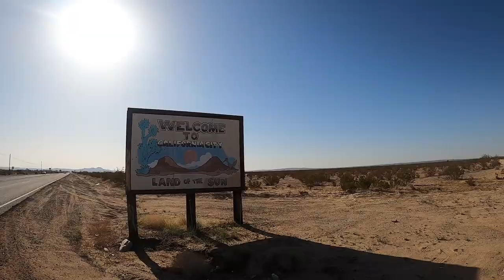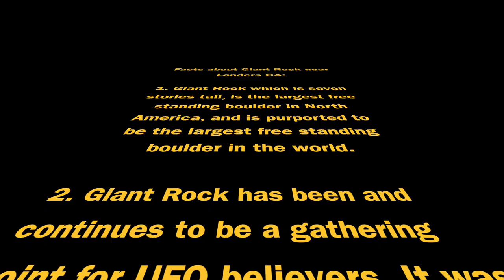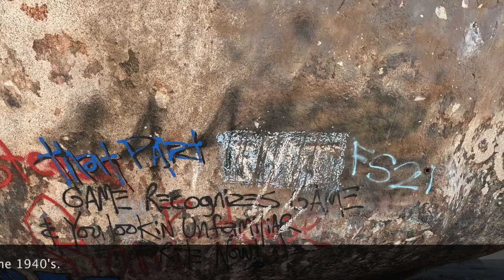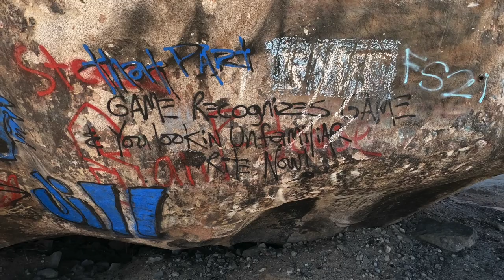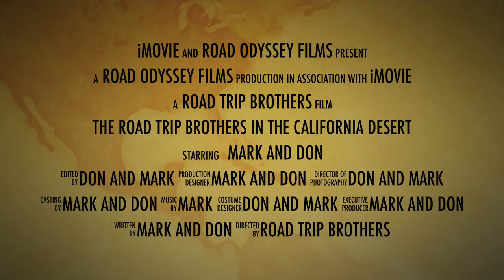The Road Trip Brothers in the California Desert EP1 - Giant Rock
The Road Trip Brothers first stop on their odyssey of the California Desert is Giant Rock in Landers, California.  Aside from being the largest boulder in North America, it has a mysterious past, with connections to UFOlogists, spiritualists and engineers of the nearby Integratron.

One of the more fascinating stories is that of Frank Critzer, who lived underneath the rock, and became a target of the FBI on suspicions of being a WWII spy.  Critzer's friend George Van Tassel also lived underneath the rock and organized UFO conferences here.  Van Tassel designed the nearby Integratron (which is covered in Episode Two) and is the subject of the 2018 film "Calling All Earthlings."